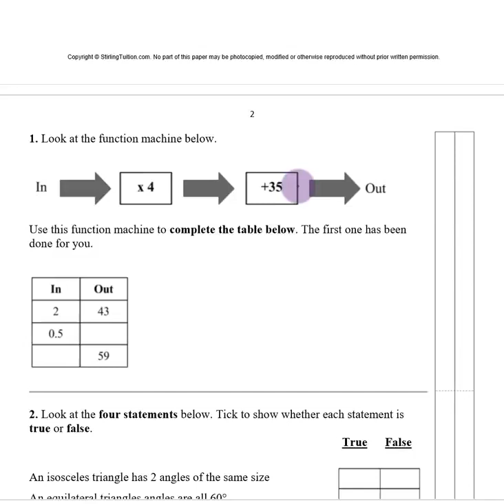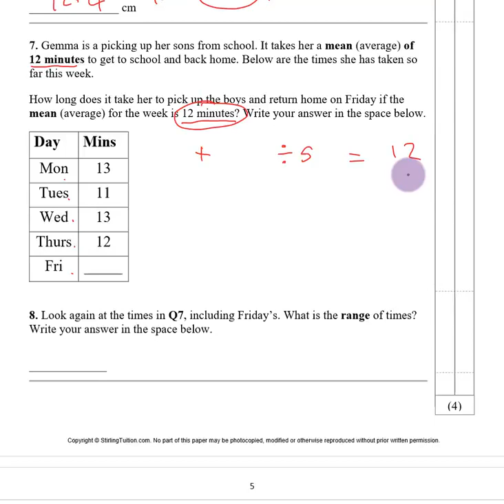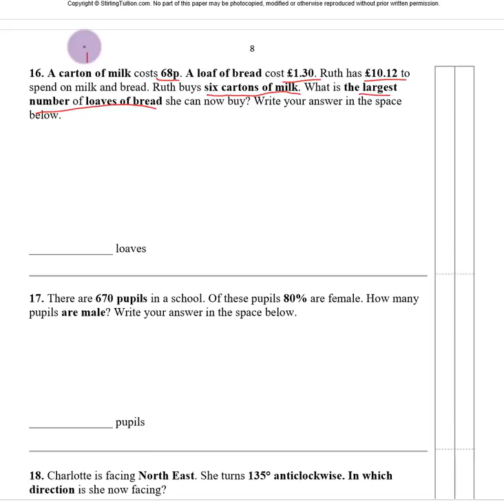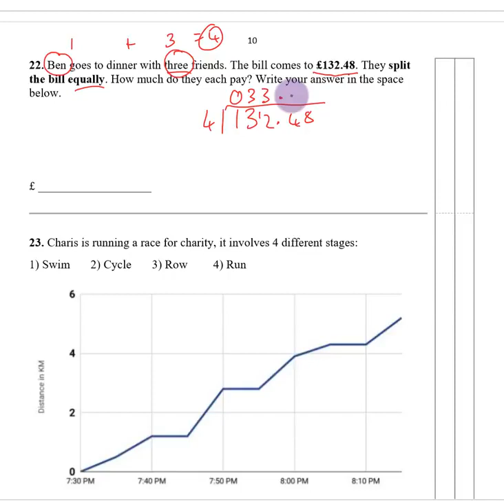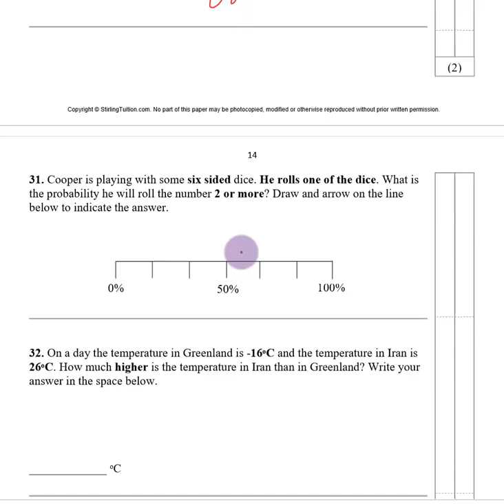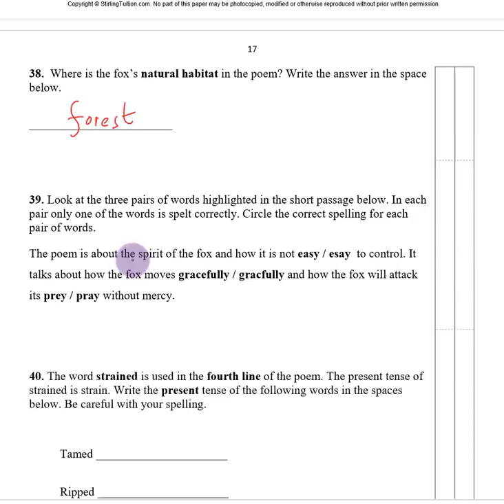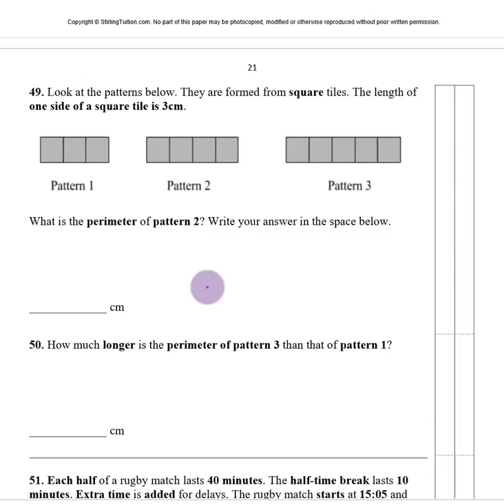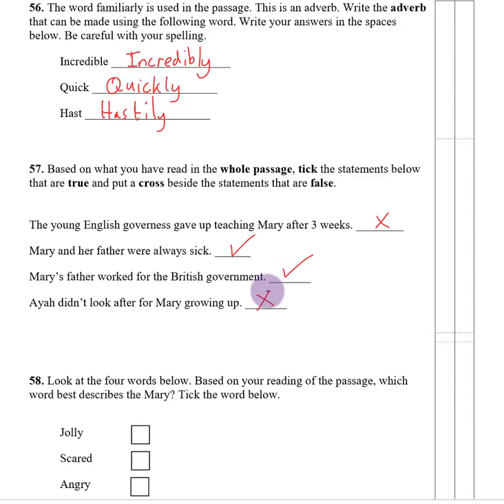Full AQE Test Paper (Week 6 of 6)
Instructional  guide for Full AQE Test Paper (Week 6 of 6)